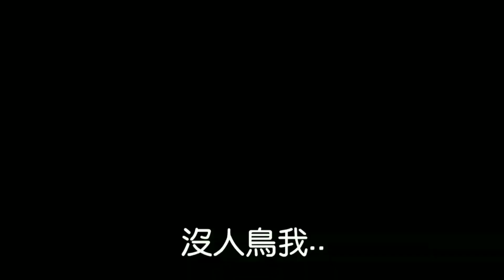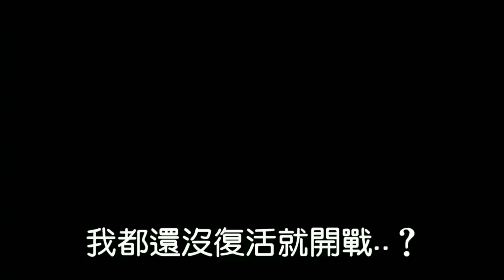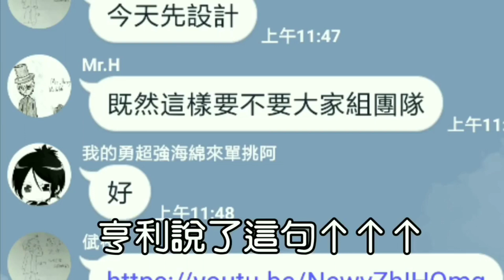【傳說對決】四個實況主五排，同台登場!! 被觀眾秀了一波!？【SOSponge666】